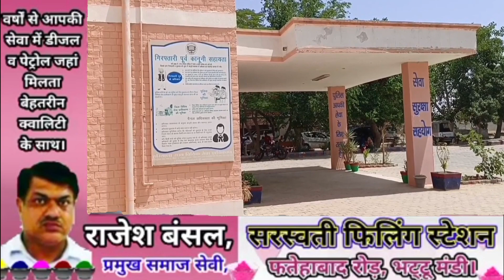जहरीले पदार्थ से युवती की मौत,फिट एण्ड हिट साईकिलिंग ग्रुप की शानदार पहल,रोहित का हुआ दाखिला।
भट्टू कलां खबर पिटारा.
जहरीला पदार्थ निगलने से युवती की मौत,
फिट एण्ड हिट साईकिलिंग ग्रुप ने शुरू की शानदार पहल,रोहित का हुआ जवाहर नवोदय विद्यालय में दाखिला।
समाचार, विज्ञापन व इंटरव्यू के लिए सम्पर्क करें 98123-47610